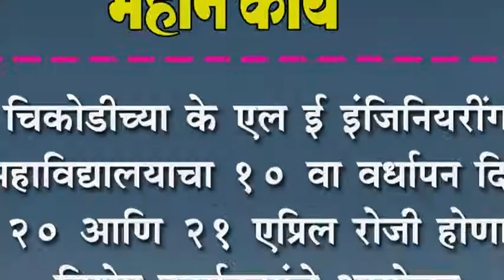चिकोडीच्या के एल ई इंजिनियरींग महाविद्यालयाचा १० वा वर्धापन दिन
चिकोडीच्या के एल ई इंजिनियरींग महाविद्यालयाचा १० वा वर्धापन दिन : २० आणि २१ एप्रिल रोजी होणार विशेष कार्यक्रमांचे आयोजन